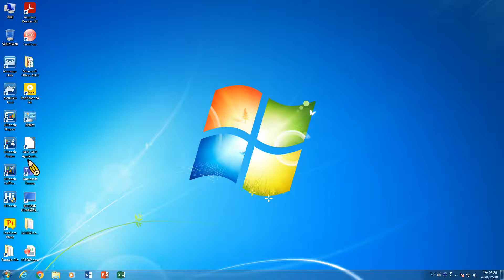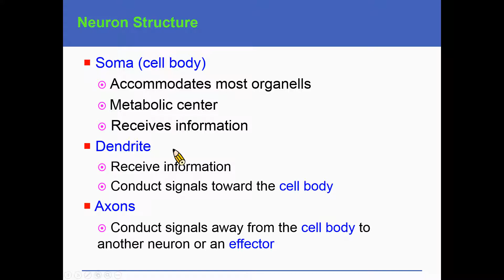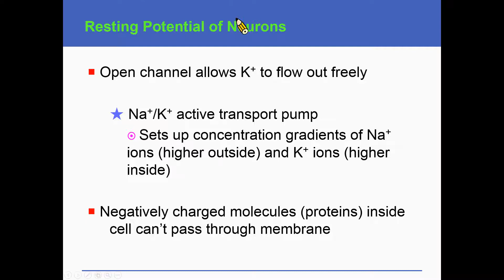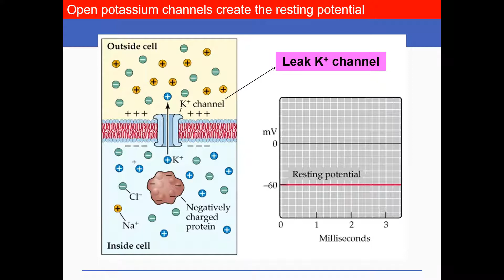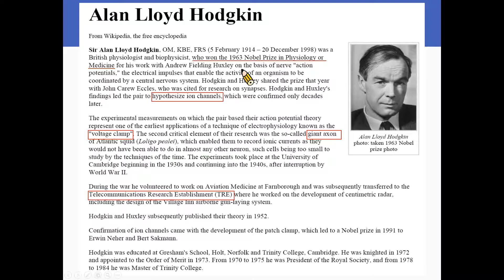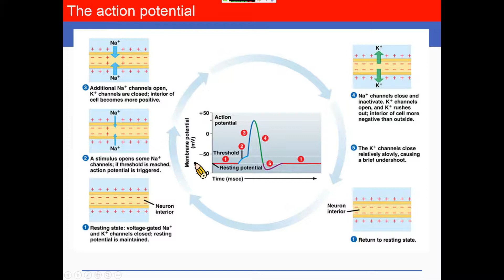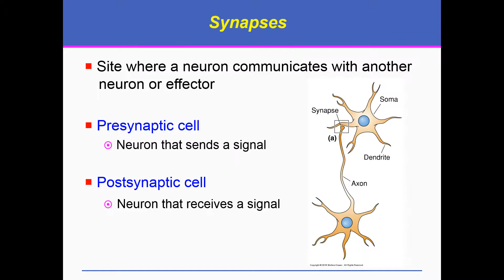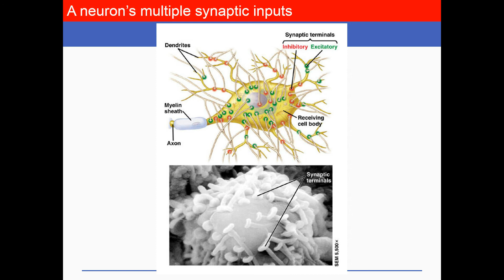普通生物WEEK16